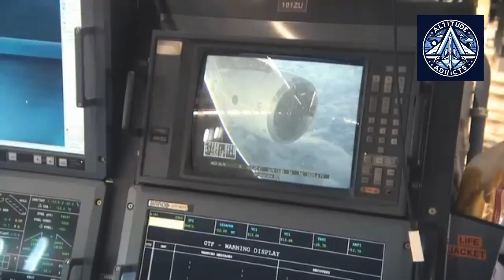Popular Airbus Models Stuck on Ground Due to PW1000G Engine Issues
Pratt & Whitney PW1000G engines in Airbus A220, A320neo & A321neo are causing major headaches. Up to 14 SWISS planes grounded, impacting airlines globally. Possible contamination & durability issues could last until 2026.
Visuals: SWISS, Pratt & Whitney